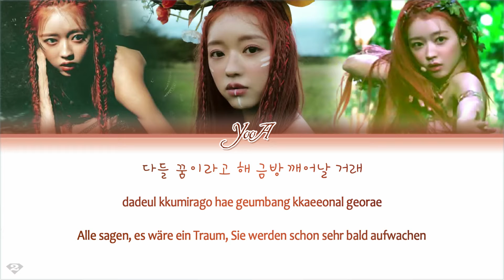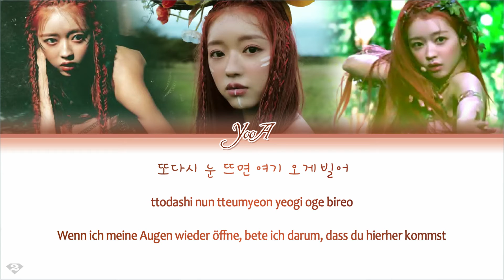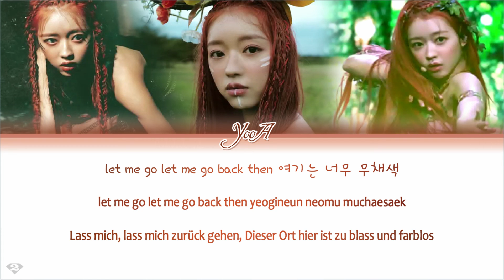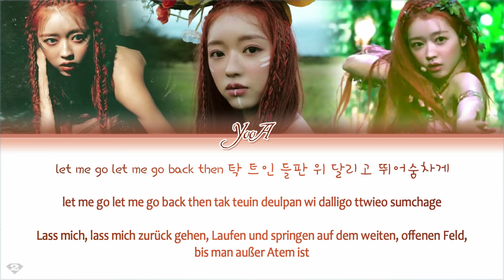YooA (유아) - Abracadabra (자각몽) - Deutsch | German | Ger Sub | Color Code Lyrics [Han/Rom/Ger]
Artist: YooA (유아)
Title: Abracadabra (자각몽)
Album: 1st Mini Album 'Bon Voyage'
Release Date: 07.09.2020